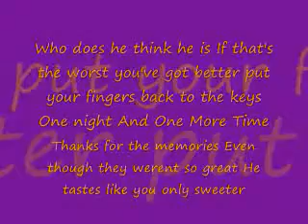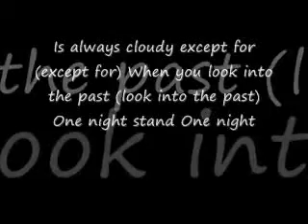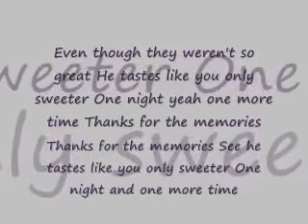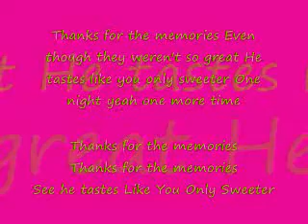Fall Out Boys - Thanks For the Memories - Lyrics